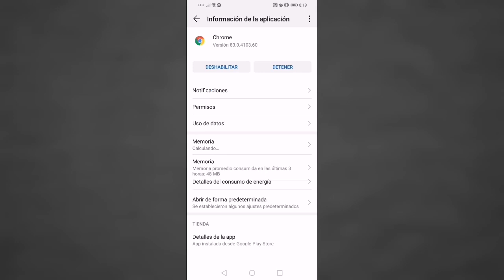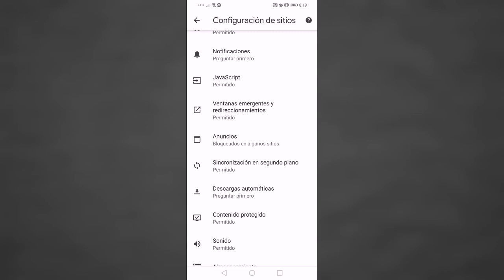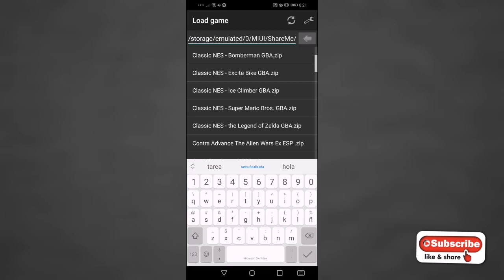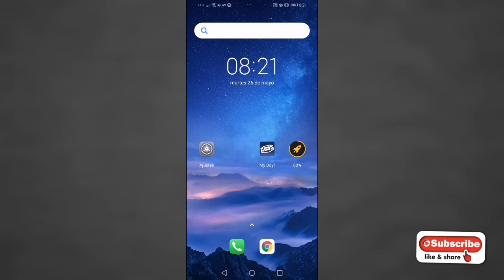Cómo Escuchar Música de YouTube con la pantalla Apagada.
¿Cómo escuchar música de Youtube en tu teléfono con la pantalla apagada? ¿Cómo reproducir youtube con el celular apagado? escuchar youtube con móvil apagado. ¿Cómo escuchar música en segundo plano con youtube sin Apps?

En este vídeo daremos una solución sencilla a estos interrogantes. Estaremos viendo cómo reproducir canciones en segundo plano usa la aplicación de Google Chrome.
Así que quédate hasta el final para que no te pierdas ni un detalle.
escuchar youtube con pantalla apagada 2023,

escuchar videos de youtube con pantalla apagada, escuchar música en youtube con pantalla apagada, ver videos youtube con pantalla apagada.